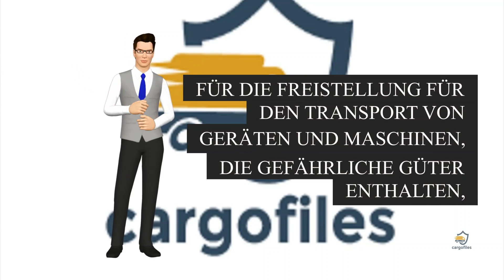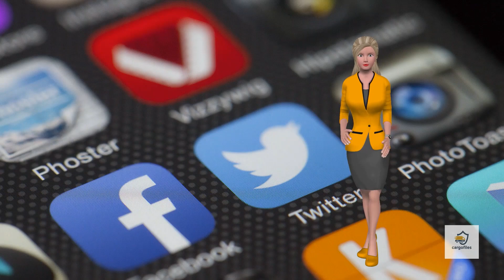cargofiles Newsflash Nr. 1 vom 17 12 2022 - Gefahrgutbestimmungen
Willkommen zu unserem Newsflash aus der Logistikbranche. Unsere Beiträge werden den einschlägigen Medien entnommen. Wir übernehmen keine Haftung für Richtigkeit und können natürlich auch nicht garantieren, dass die enthaltenen Informationen zu jenem Zeitpunkt, an dem das Video gesehen wird, auch noch aktuell sind.

Die cargofiles s.r.o. ist kein Transportunternehmen und auch keine Spedition. Wir bieten aber unterschiedliche Dienstleistungen und branchenbezogenen Content für die Logistikbranche an.

Unser YouTube-Kanal dient zur Information ebenso wie zur Unterhaltung. Natürlich freuen wir uns über jede Videobewertung (like oder dislike, jede Meinungsäußerung wird uns helfen, den Kontent zu verbessern!) und natürlich Eure Kommentare.

Wir spenden – und Du kannst mithelfen!
Mit einer Donation zur Unterstützung eines Zentrums für autistische Jugendliche in Rumänien.